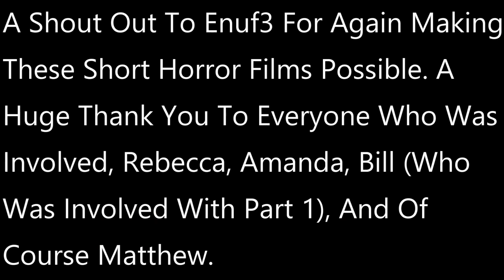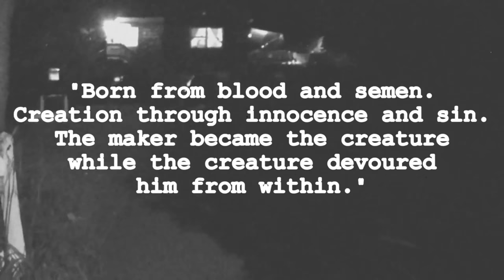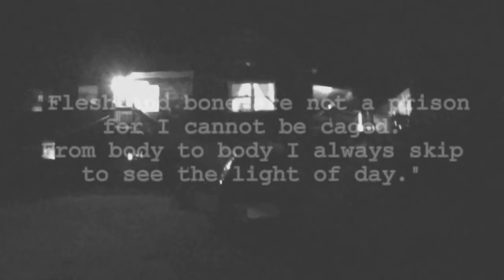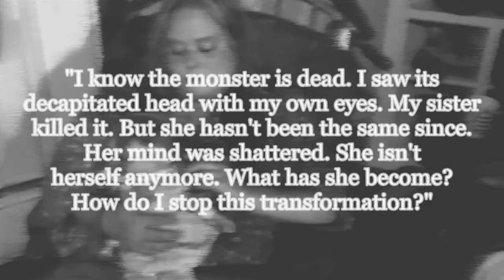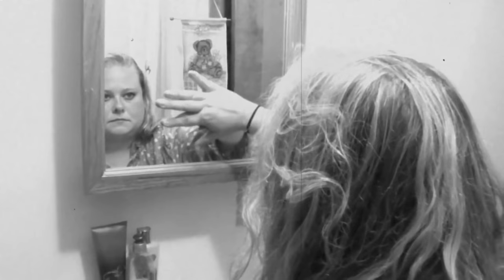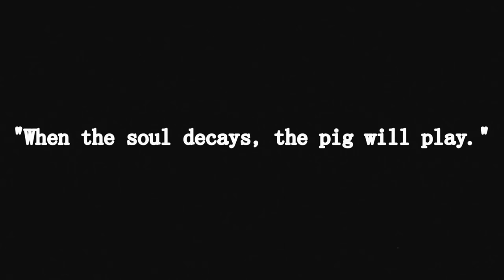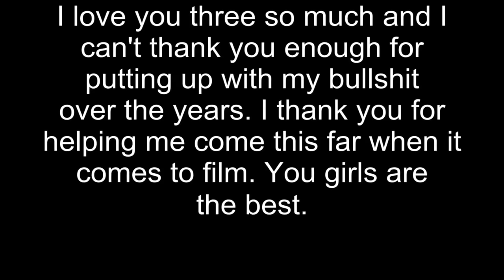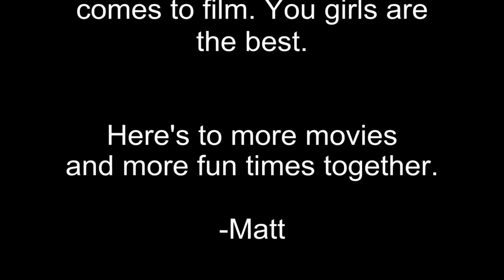SUS SCROFA 2 (short horror film)